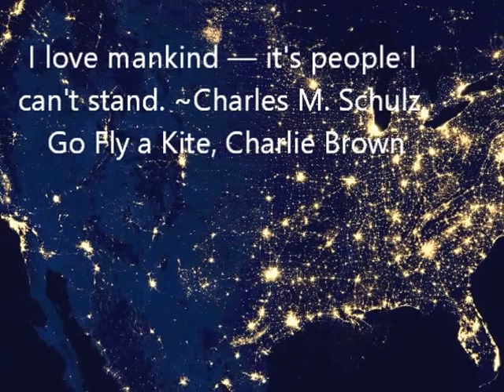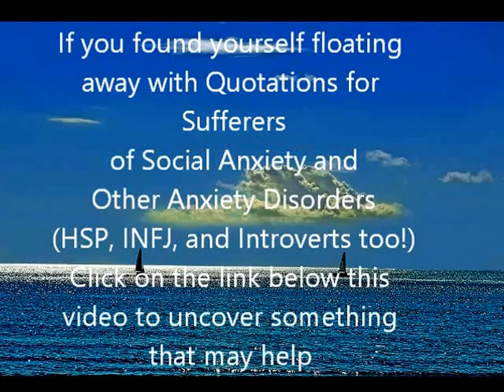Quotations for Sufferers of Social Anxiety and Other Anxiety Disorders too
Quotations for Sufferers of Social Anxiety and Other Anxiety Disorders (HSP, INFJ, and Introverts too!)

If you are shy and feel that life is passing you by because you just cannot cope, there is help at hand.

Getting to grips with self confidence can be a crushingly difficult thing to do - you should know.

Help is available to get you out there and starting to enjoy life.
Get the maximum you can and live the life you deserve at long last.
Being able to fearlessly get out and say and do something in public without the old doubts creeping in - how will that feel like?